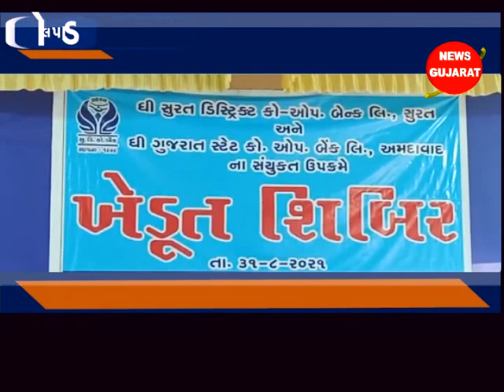ઓલપાડ - સાયણ સુગર ફેકટરી ખાતે ખેડુત શિબીર યોજાઇ